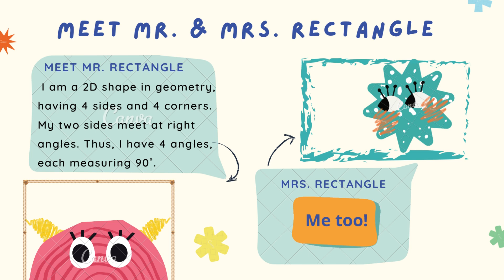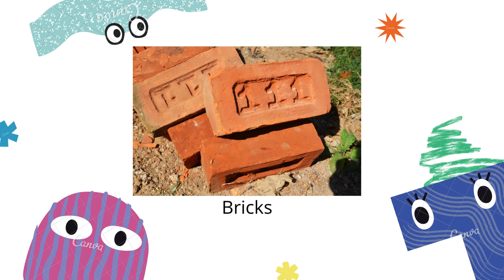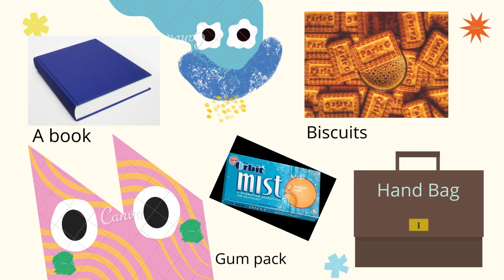Rectangles | Learn about Rectangle | 2 D shape |Real- world example-Rectangle | Learning with Maliha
Let's learn all about Rectangles!!!
Meet Mr. and Mrs. Rectangle, know their properties. Also find Rectangles!
Shapes are all around us, everywhere!

Rectangles are 2 D shapes in geometry. In geometry, a rectangle is a shape with four sides and four corners. The corners are all right angles. It follows that the pairs of sides opposite each other must be parallel and of the same length. The word comes from Latin words meaning "right" and angle".

People make many rectangular things, including most tables, boxes, books, and papers. There are many real-world examples of rectangles in this video.

Children will love learning the geometric shapes and will surely have fun as they learn!!